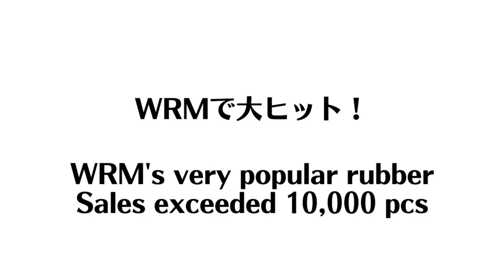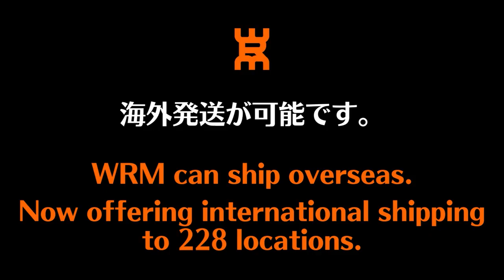テンション系『表』ユーザー注目！下川コーチが使ってみたら、、、【卓球知恵袋】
​@shimokawa-tts 下川コーチのYoutubeチャンネル​

00:00 オープニング
01:20 フォア
01:51 ミート
02:50 バック
03:37 ブロック
04:58 ツッツキ打ち
06:23 オール